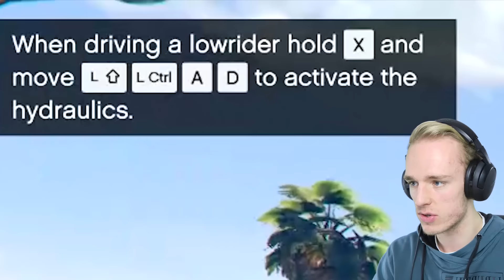SPRINGENDE AUTO'S PIMPEN - GTA 5: PC (met De SQUAD)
De SQUAD speelt vandaag de nieuwe update voor Grand Theft Auto online! De lowriders update. We kopen de nieuwe auto's en bekijken de hydrolics. Lekker springen!

Intro/Outro song by: MDK
Song Title: Rise

Heeey Dames & Derps en welkom op JoostSpeeltSpellen ('JSS' in het kort)!
Mijn naam is Joost en ik ben een gamer die zichzelf niet altijd helemaal serieus neemt. Ik speel daarom games op mijn eigen 'derpy' manier en vaak ook met mijn (net zo derpy) vrienden!
Games die je op JSS zal vinden zijn: ARK Survival Evolved, Minecraft (modded), Grand Theft Auto 5, Battlefield, Pokémon, Goat Simulator, Super Smash Bros, Battleblock Theater, Scary Games, Portal 2, Garry's Mod, Just Dance, Halo, Survival Games en veeeel meer!

Vier keer per week komt er om 19:00 uur een video online!
De dagen wanneer ik upload kan je vinden in mijn uploadschema

Ook livestream ik wekelijks, daarvoor moet je mij op Twitch (JoostStreamtSpellen) volgen :)

Verder ben ik een vast gezicht op DagelijksHaaDee (DHD) met de serie: GTA Funny Moments.